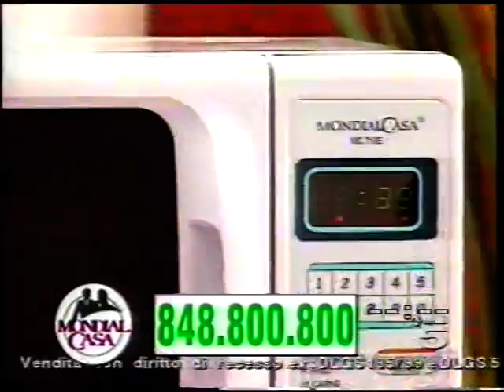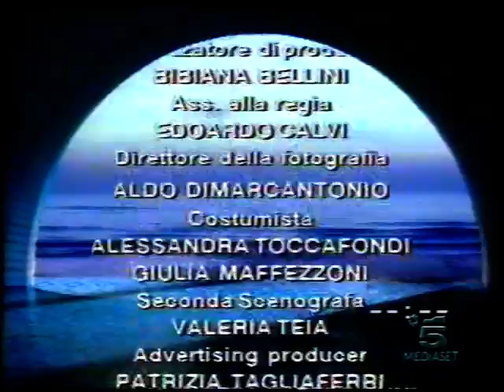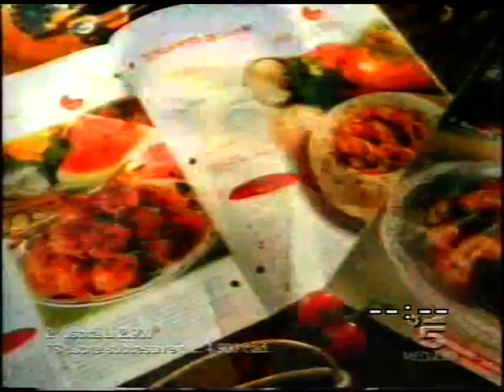Aspettando Beautiful:mondial casa -con Gabriella Golia e Giorgio Mastrota 2000